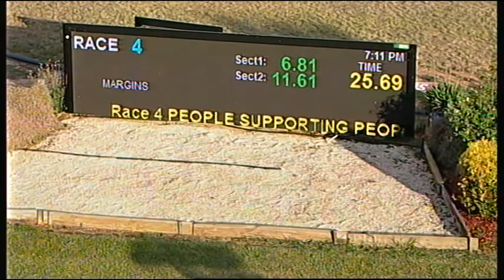SHP SAT 05 DEC 15 R4